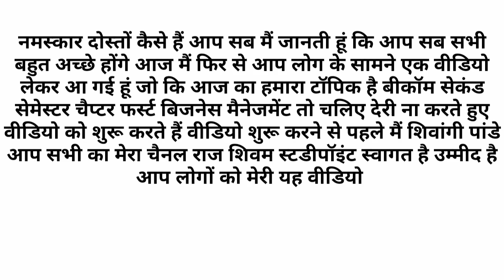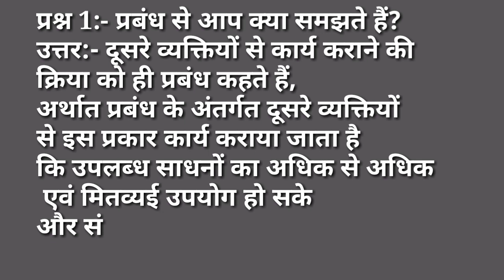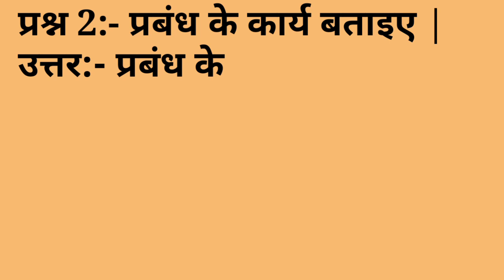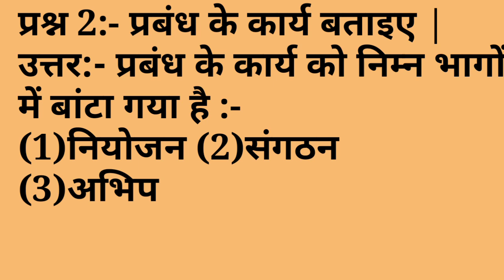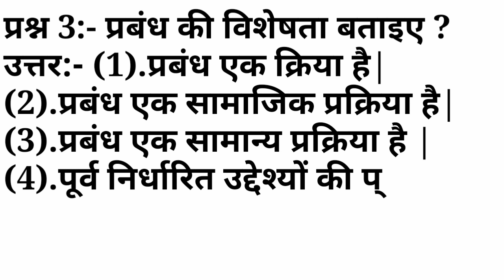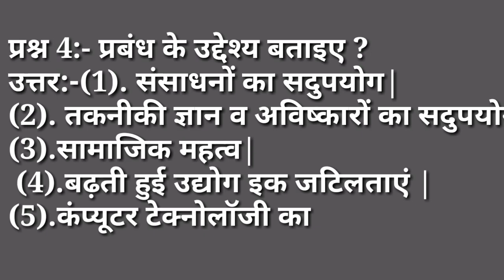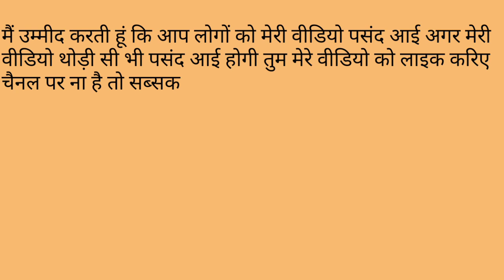Very Short Type Que/Ans (B.com)2nd semester chappter1st (Business Managment)By:- Shivangi ma'am 😊😊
for getting more updates press the Bel icon thank you